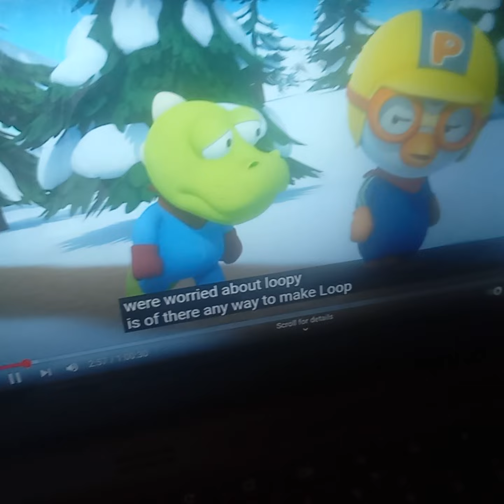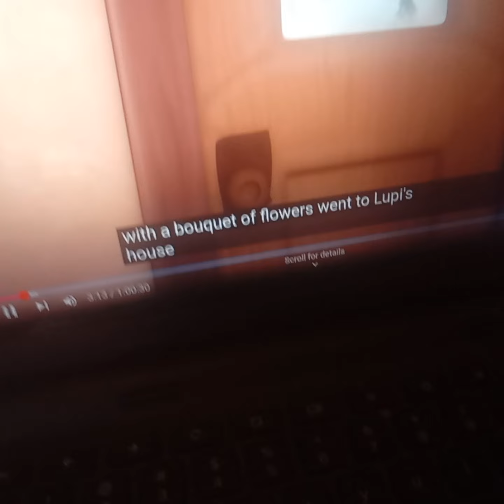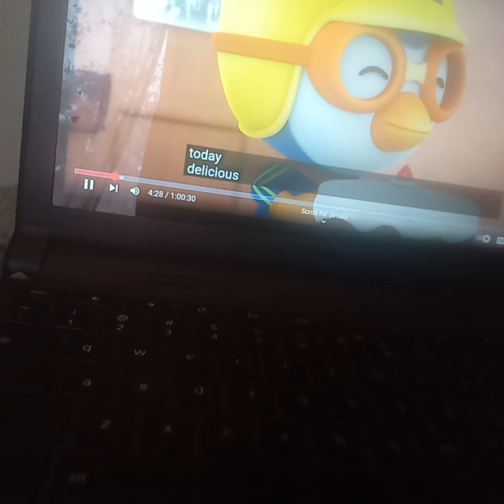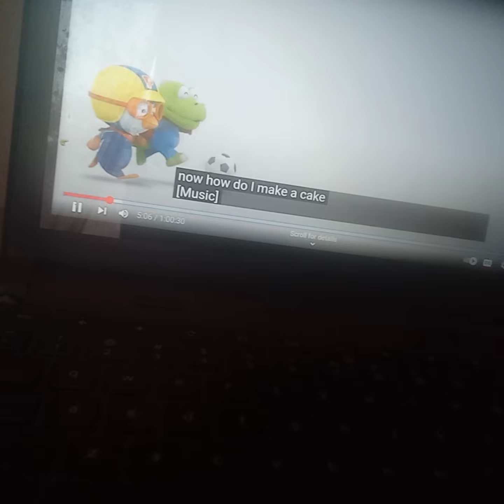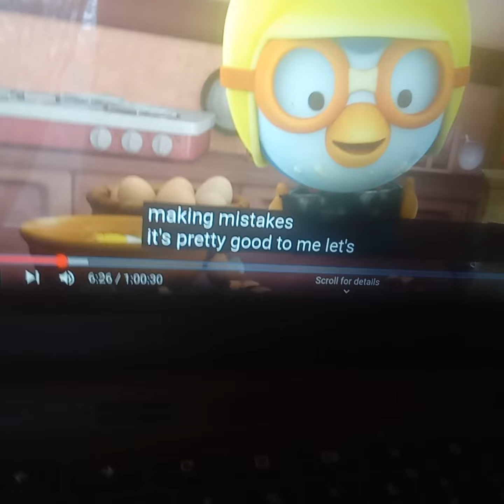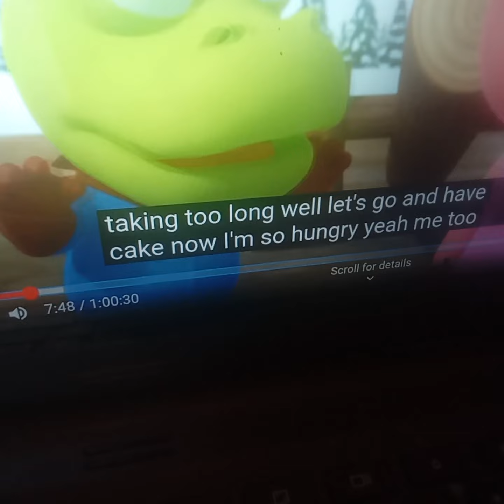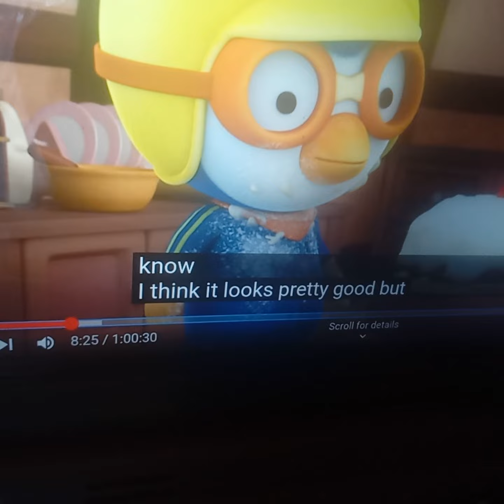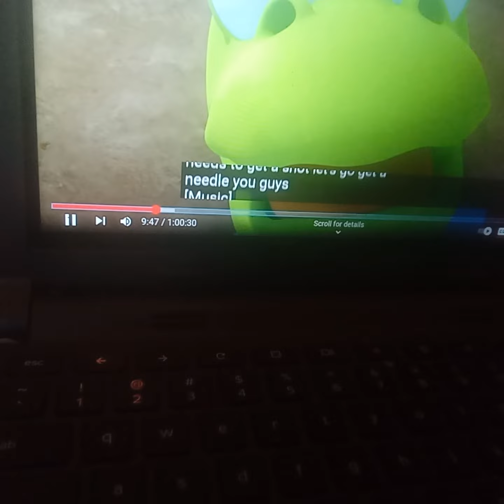loopy pororo cakes make makeup makes perfect before